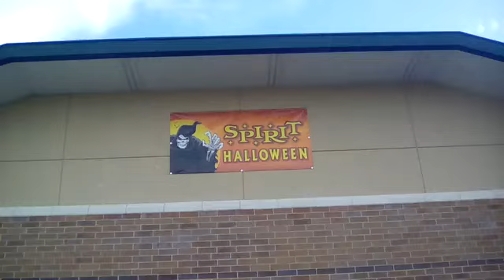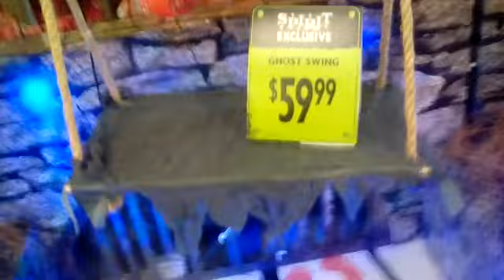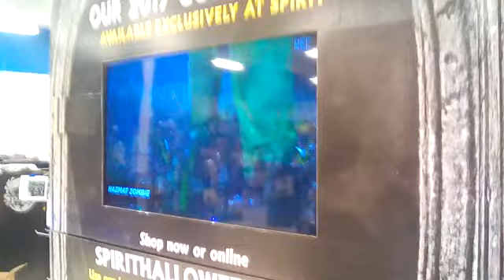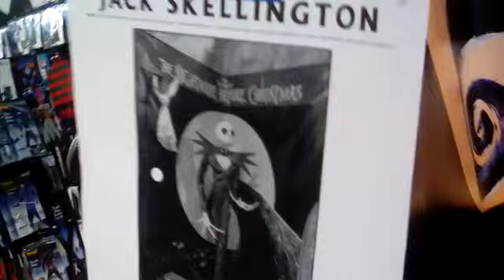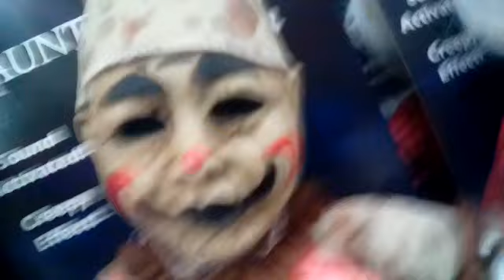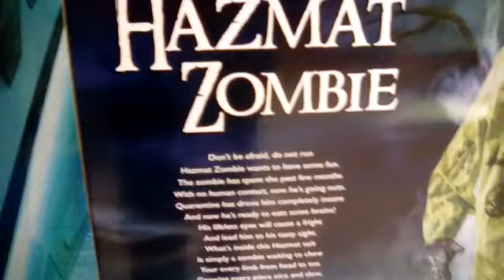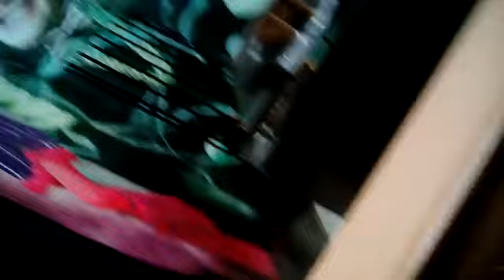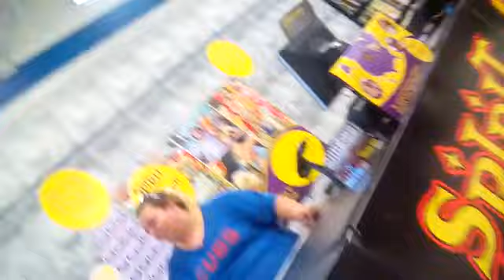Spirit Halloween 2017